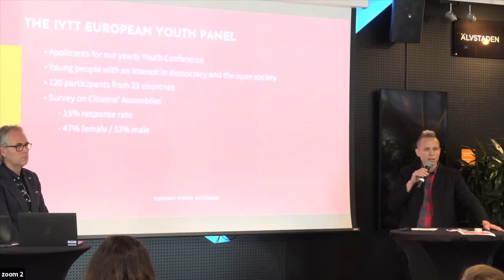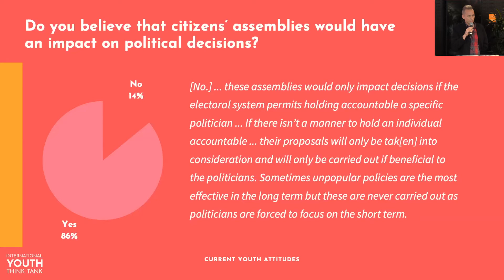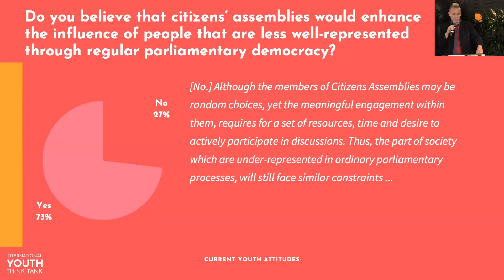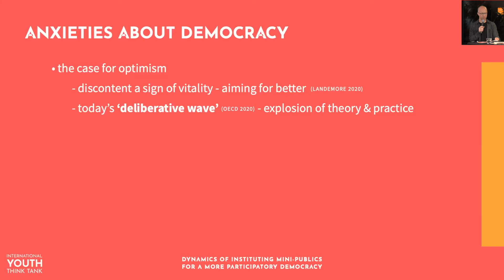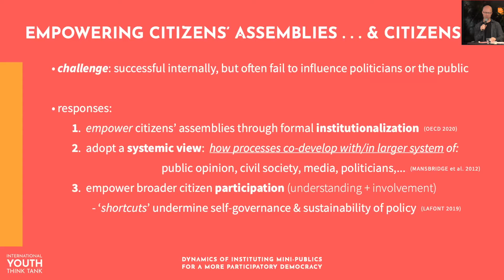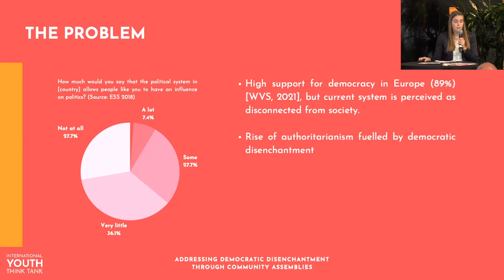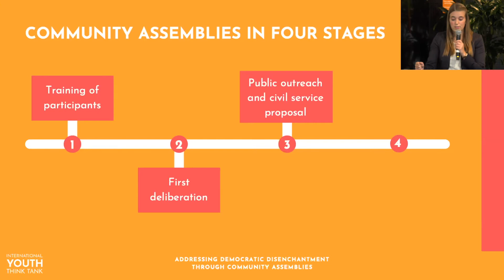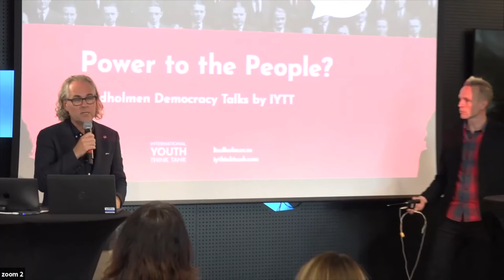Power to the People? Lindholmen Democracy Talk 3 September 2021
Citizens are increasingly disengaged with democracy. Some see politicians not as representatives of the people, but rather as a distant, self-sustaining elite. Can randomly selected groups of people in the form of citizens’ assemblies breathe new life into democratic institutions? This was the topic for the grand premiere of the first in our lunch event series Lindholmen Democracy Talks!